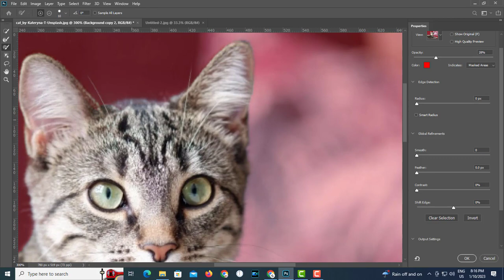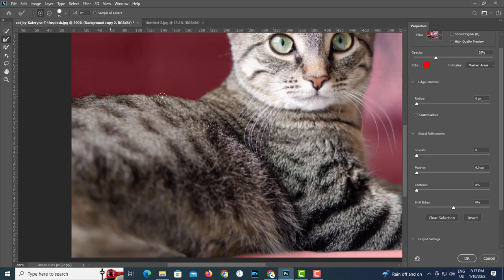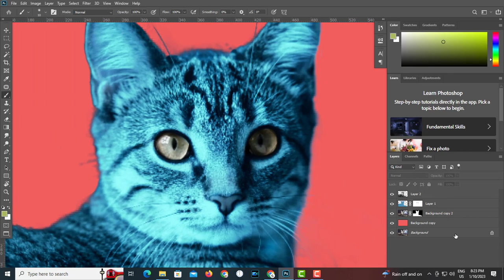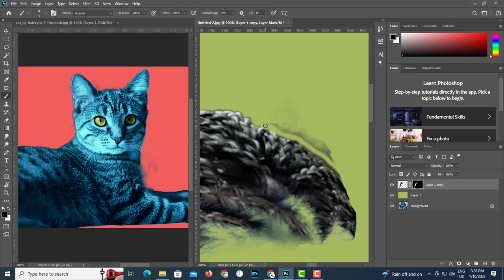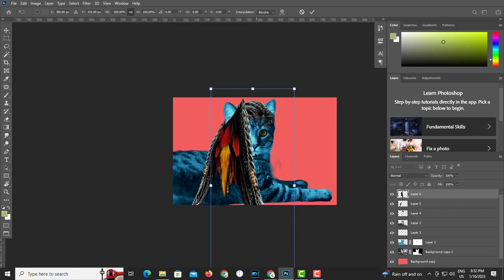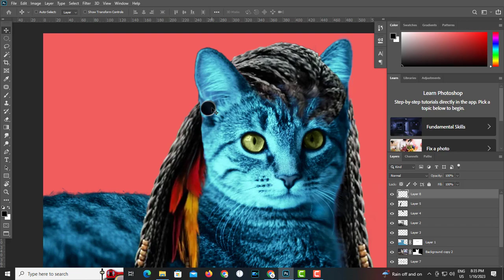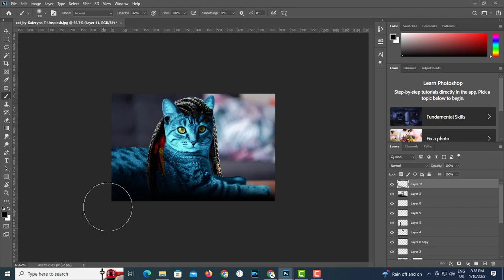how to remove background in photoshop | Photoshop Tutorial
avatar,
avatar 2 behind the scenes,
avatar the way of water full movie,
avatar 1 recap,
avatar behind the scenes,
avatar trailer,
avatar asmr,
avatar ambience,
avatar animatronic,
avatar aang,
avatar actors,
avatar amv,
avatar animal kingdom,
avatar arriving at pandora,
avatar audience reaction,
avatar after credits scene,
avatar band,
avatar bts,
avatar battle scene,
avatar box office,
avatar behind the scenes 2,
avatar bloopers,
avatar best scenes,
avatar baby,
avatar battle,
avatar banshee,
bhagwan vishnu ke 10 avatar,
behind the scenes avatar,
blind wave avatar,
behind the scenes avatar 2,
brawlhalla avatar,
befunky avatar waptiny,
befunky avatar weisz,
bloody angel avatar,
brian the avatar,
bts avatar 2,
avatar cast,
avatar cast interview,
avatar colonel quaritch,
avatar clips,
avatar challenge roblox,
avatar challenge,
avatar car,
avatar cosplay,
avatar colossus,
avatar cartoon,
cid anokhe avatar new episode,
cid anokhe avatar,
catalog avatar creator roblox,
cid anokhe avatar part 2 full episode,
come fly with me avatar,
colossus avatar,
chainsaw man roblox avatar,
cookie run kingdom avatar of destiny,
cartoon avatar,
create avatar instagram,
avatar deleted scenes,
avatar disney world ride,
avata dji,
avatar dragon scene,
avatar deleted love scene,
avata drone,
avatar death scene,
avatar dragon dance,
avatar disney world,
avatar death of tsu\'tey,
dikri mari ladakvayi lakshmi no avatar,
dil ke kewadi khatkhata avatar,
defeat maranas avatar,
disney avatar ride,
dhunda dhundi vinayak namak avatar,
dhumraketu avatar,
durga avatar,
devo ke dev mahadev kali avatar,
do you wanna date my avatar,
dragon dance avatar,
avatar edits,
avatar ending,
avatar extended scenes,
avatar explained,
avatar ending scene,
avatar end credits scene,
avatar earth scene,
avatar eywa has heard you,
avatar edits tiktok,
avatar ending song,
english movie avatar,
emirichu avatar,
emo avatar roblox,
erdtree avatar,
evolution of my roblox avatar,
evolution of roblox avatar,
ending of avatar,
english movie avatar full movie,
edit avatar,
eagle has landed avatar,
avatar film,
avatar filter,
avatar frontiers of pandora,
avatar final battle,
avatar full movie english 2009,
avatar fight scene,
avatar frontiers of pandora gameplay,
avatar flight of passage,
avatar full movie in hindi,
avatar full movie 1,
f avatar roblox,
film avatar,
free roblox avatar ideas,
flamingo rate my avatar,
film avatar 2,
full movie avatar,
full movie avatar 1,
final battle avatar,
final trailer avatar 2,
full movie avatar the way of water,
avatar genji,
avatar grace gets shot,
avatar gunship,
avatar game,
avatar gameplay,
avatar game trailer,
avatar grace death scene,
avatar grace,
avatar generations,
avatar game frontiers of pandora,
govinda avatar,
green avatar full movie,
guessing your age by your roblox avatar,
genji avatar,
goku avatar mode,
goku roblox avatar,
girl avatar roblox,
gpo avatar ideas,
going hunting avatar,
gear 5 luffy roblox avatar,
avatar hindi dubbed full movie,
avatar hindi movie full,
avatar hd trailer,
avatar hair scene,
avatar hindi movie,
avatar hail the apocalypse,
avatar home tree destruction scene,
avatar hissing,
avatar humans return,
avatar humans are the good guys,
hollywood movie avatar,
hood avatar,
hindi movie avatar,
hail the apocalypse avatar,
hindi full movie avatar,
hindi dubbed movie avatar,
hindi trailer avatar 2,
how to glitch avatar in roblox,
hindi dubbed avatar full movie,
hindi full movie avatar 2,
avatar interview,
avatar in minecraft,
avatar in english full movie,
avatar i see you,
avatar intro,
avatar ikran,
avatar ideas roblox,
avatar i trusted you,
avatar in 3d,
avatar ideas,
is avatar an anime,
iavatarz,
i see you avatar,
intro avatar,
imax avatar,
ideas avatar roblox,
interview avatar 2,
ideas 0 robux avatar,
interview avatar,
ideas roblox avatar free,
avatar jake and neytiri love scene,
avatar jake turns into an avatar,
avatar jake toruk makto,
avatar jake and neytiri,
avatar jake becomes avatar,
avatar jake rides toruk makto,
avatar jake,
avatar jake meets neytiri scene,
avatar jake sully,
avatar jake vs quaritch,
james cameron avatar 2,